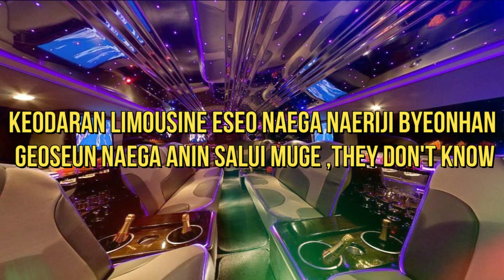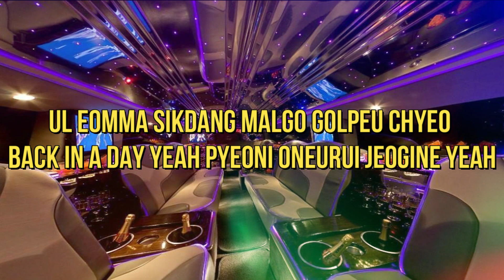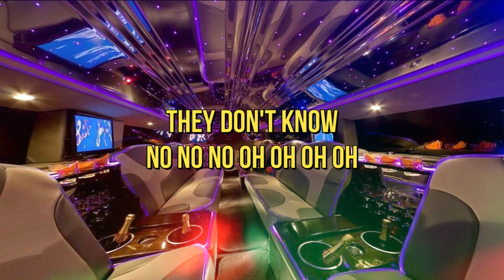Be’O - Limousine 리무진 Romanized / Easy Lyrics (Feat. Mino) (Prod. Gray)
A romanized lyrics for ‘Limousine’ by Be’O feat. Mino (Prod. Gray)

리무진 (Feat. MINO) (Prod. GRAY)
Limousine (Feat. MINO) (Prod. GRAY)